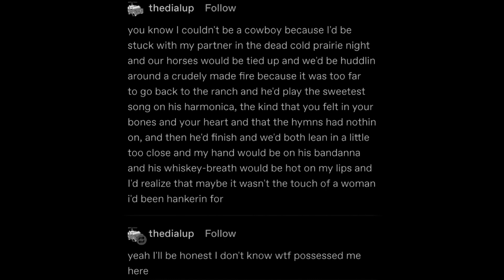Why NOT to be a cowboy